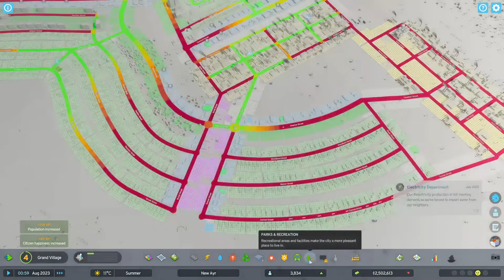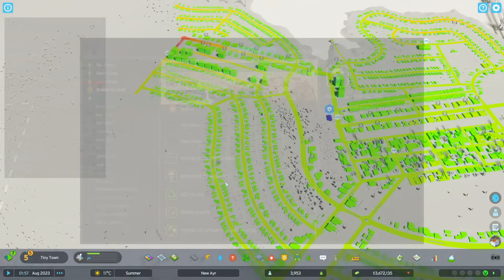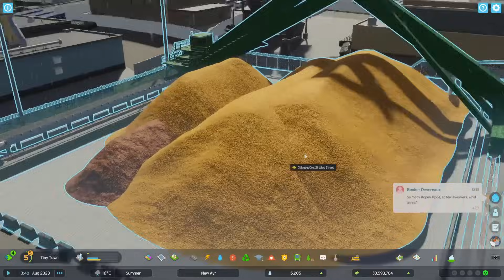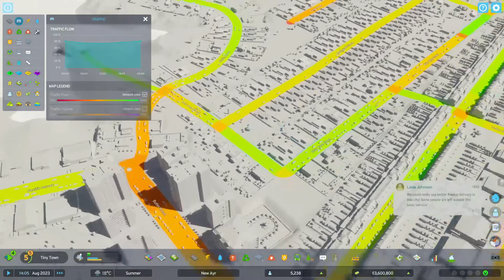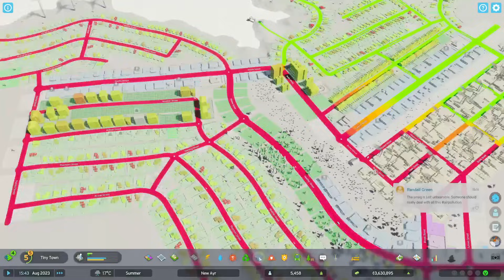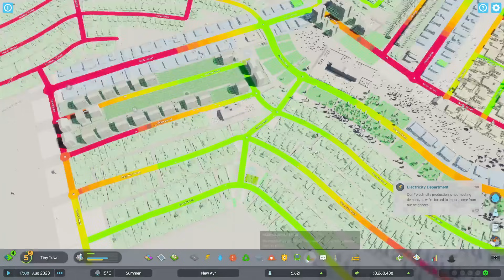ALL BENDY, ALL THE TIME! -- Cities: Skylines II - New Ayr - Ep 3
Today we'll be building "happy little roads" on the Great Highlands map in Cities: Skylines 2! For this city, I'm aiming for a cozy, smaller-town feel that works around the existing terrain rather than doing much in the way of terraforming.

Snail Mail:
P3A 4S8